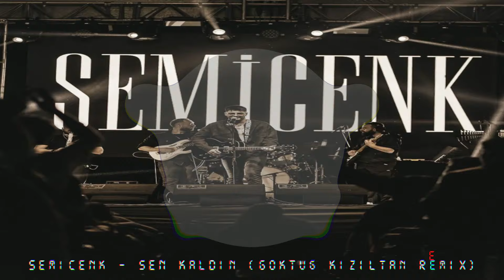Semicenk - Sen Kaldın / Slowed & Reverb (Göktuğ Kızıltan Remix)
Merhaba bugun karşınızda remix ile karşınızdayım iyi seyirler.

●Remix : Göktuğ Kızıltan